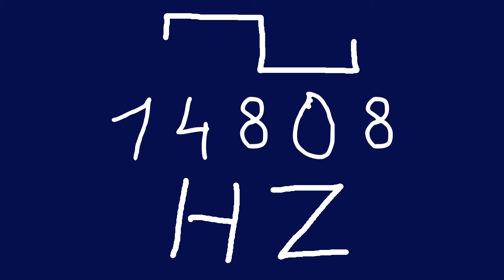14808 hz square